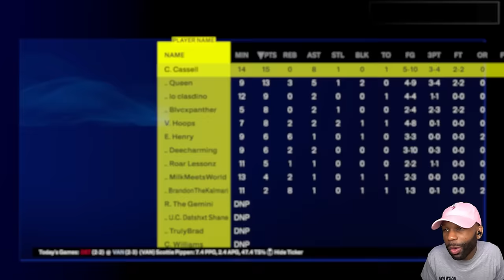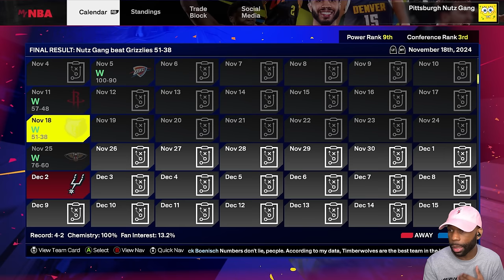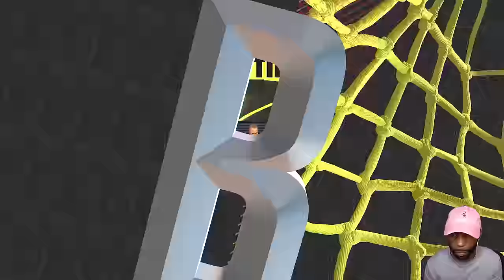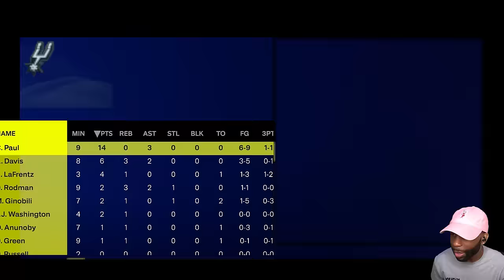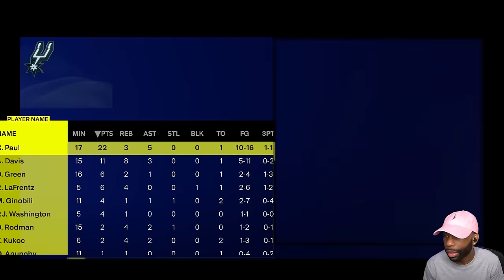Chris Paul DROPPED Me Off! 🤣 NBA 2K25 (PS5 My Career Gameplay)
Chris Paul is on fire in this NBA 2K25 showdown! He’s hitting me with some unstoppable plays, but we’re not backing down. In this episode, we dive into the newest NBA 2K25 features, explore the best build strategies, and showcase top gameplay mechanics for MyCareer mode. Whether you’re searching for the latest NBA 2K25 tips, MyCareer secrets, or shooting techniques to take your game to the next level, this video has you covered.

Join me as we take on Chris Paul in an intense NBA 2K25 MyCareer matchup. You’ll see my build in action and get tips for dominating your own MyCareer games. Whether you want to master defense, perfect your shooting form, or learn advanced strategies, this is the video for you!

Chapters:
0:00 - Coming Up
0:10 - Intro
5:39 - Season 1 Game 7

Got any tips for defending against Chris Paul in NBA 2K25?